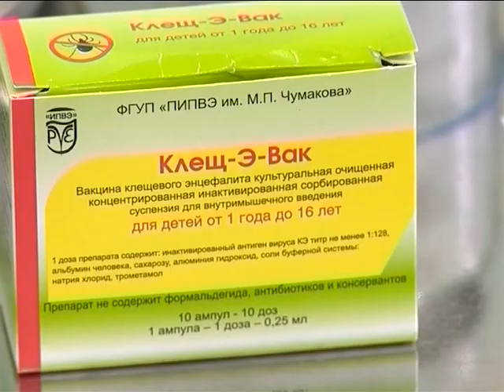Сезон укусов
На Ямале зафиксирован первый в этом году случай заражения клещевым энцефалитом.